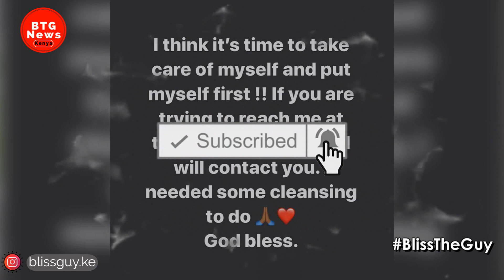BEN POL REACTION AFTER REPORTS OF BREAKING UP WITH LOVER ANERLISA MUIGAI! |BTG News